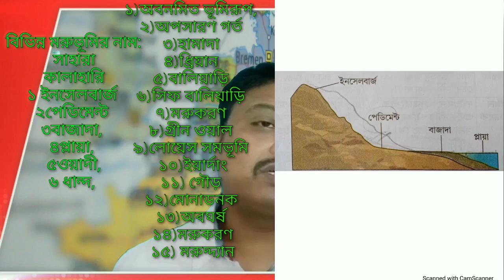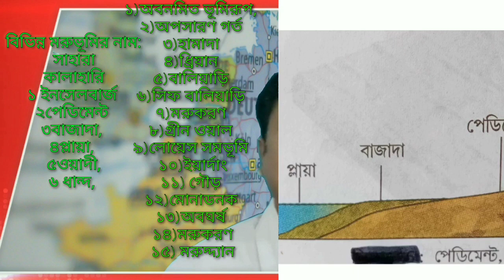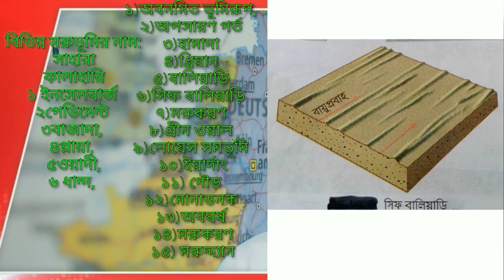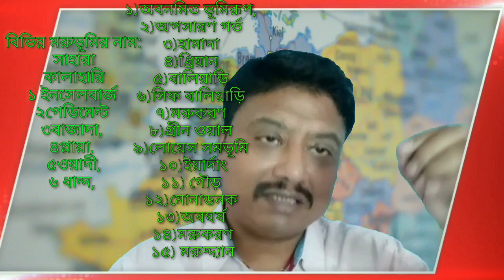(x)দশম শ্রেণির ভূগোল বায়ুর কাজ class (x) geography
দশম শ্রেণির ভূগোল বাড়ির কাজ

দ্বা
দশ শ্রেণীর ভূগোল প্রস্রবণ ও কাস্ট অঞ্চলবাড়ির কাজ

important news of West Bengal board of secondary education

শিক্ষা বিজ্ঞান প্রথম অধ্যায়video

About me,

2nd officer sudip das(Assistant teacher,Associate NCC officer )
M.A in Geography
M.A.in Education
B.ED
(20 yrs experience in teaching profession)